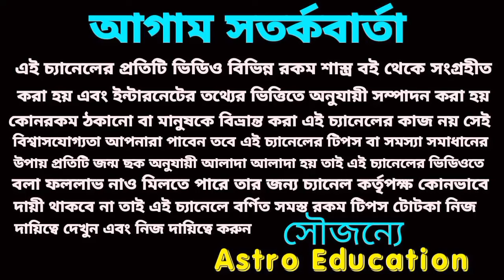লটারি জেতার মহামন্ত্র! লটারি জেতার মহা উপায়!